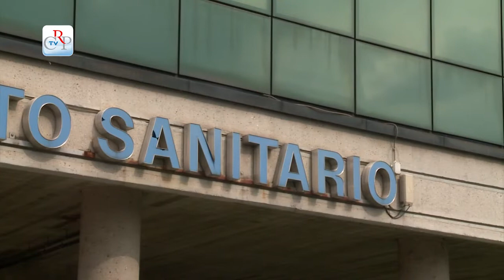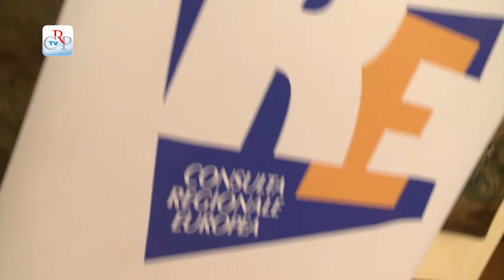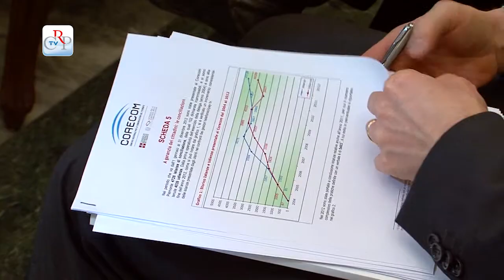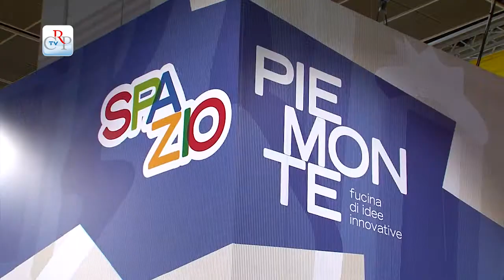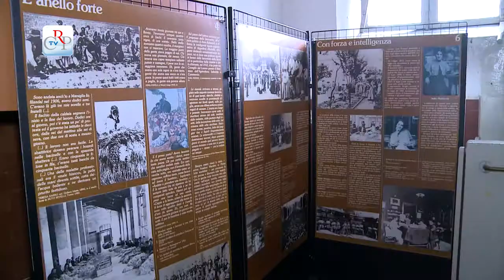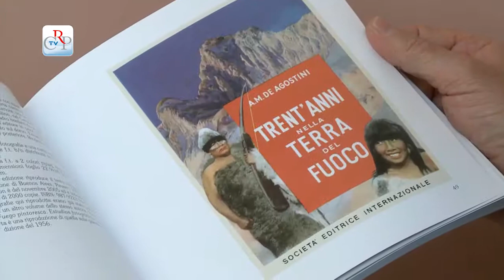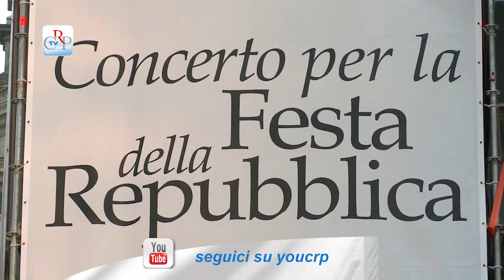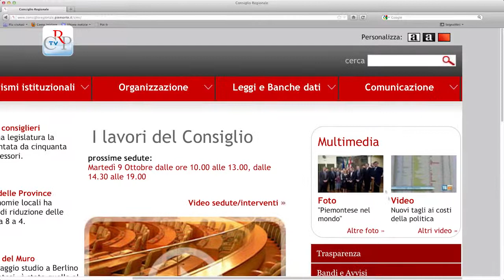CrpTv n.9 del 17 maggio 2013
Nella seduta del 14 maggio il Consiglio regionale ha approvato a maggioranza una modifica della normativa sulla programmazione sociosanitaria ed ha iniziato l'esame della proposta di legge di abolizione dei tre garanti dei diritti dell'infanzia, dei detenuti e quello degli animali, il cui esame, al termine del dibattito generale, è stato rinviato ad altra seduta. Nel pomeriggio l'Assemblea ha respinto la proposta di legge al Parlamento per l'introduzione di codici identificativi alle divise delle forze dell'ordine ed ha approvato all'unanimità un ordine del giorno di condanna delle violenze contro il cantiere della Tav.

IN PRIMO PIANO
01) Sul ruolo delle forze dell'ordine
Dopo un ampio dibattito, il Consiglio regionale nella seduta del 14 maggio, respingendo l'articolo 1 con 29 voti contrari della maggioranza (a favore quattro voti da M5S, Sel, FdS e uno dal Gruppo misto), ha bocciato la proposta di legge al Parlamento, presentata dal M5S che prevedeva codici identificativi individuali sulle divise degli appartenenti alle forze dell'ordine. L'Assemblea ha poi approvato all'unanimità un ordine del giorno, primo firmatario il presidente Valerio Cattaneo, di piena solidarietà alle Forze di polizia e di condanna degli atti di violenza avvenuti, fra il 13 e il 14 maggio, contro il cantiere Tav di Chiomonte. Sullo stesso argomento è stato respinto il documento presentato da Davide Bono (M5S).

02) Programmazione sociosanitaria
Novità per i servizi sociali gestiti dalle Asl in forma associata. Con 28 sì della maggioranza e 19 non votanti dell'opposizione il Consiglio regionale ha approvato il 14 maggio la modifica della legge regionale con le "Norme per la programmazione sociosanitaria e il riassetto del servizio sanitario regionale". Il provvedimento, modifica la normativa riguardate le modalità di esercizio associato dei servizi sociali, mediante la delega all'azienda sanitaria locale.

03) Delegati sindacali Unilogistic
Prima della seduta del 14 maggio, il vicepresidente del Consiglio regionale Roberto Placido, capigruppo e consiglieri, hanno ricevuto a Palazzo Lascaris una delegazione sindacale di lavoratori della Unilogistic di Rivalta (To) che rischiano di rimanere senza lavoro. I delegati di Filcams Cgil e Fisascat Cisl hanno chiesto che la Regione s'incarichi di aprire un tavolo di concertazione.

IN BREVE

04) Studenti premiati per l'Europa
05) Libro sui Comuni del Vco
06) Seminario del Corecom a Torino
07) Delegazione tedesca del Land Renania Palatinato
08) Il Consiglio regionale al Salone del Libro
09) Concerto del 2 giugno
10) Infoatti del Consiglio regionale
11) Fotografa Palazzo Lascaris